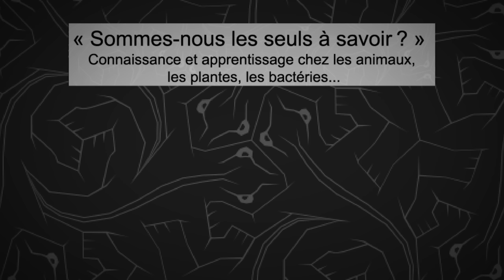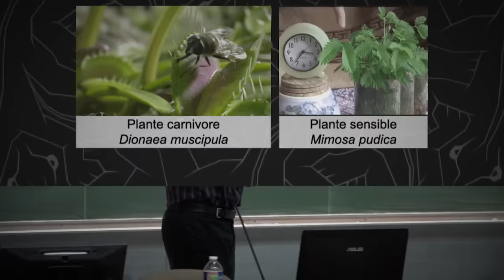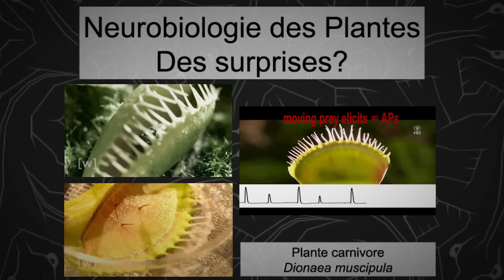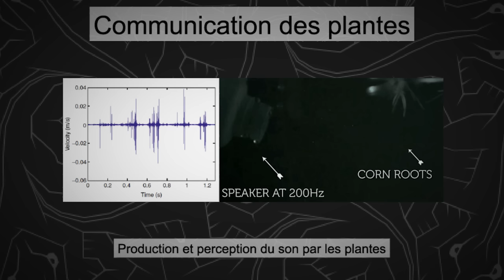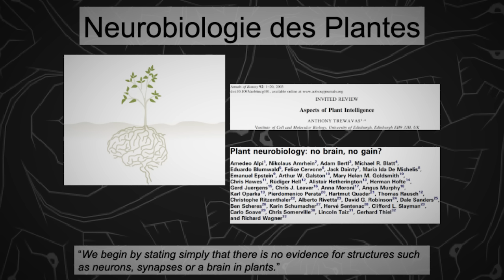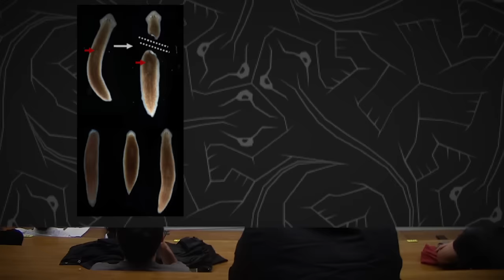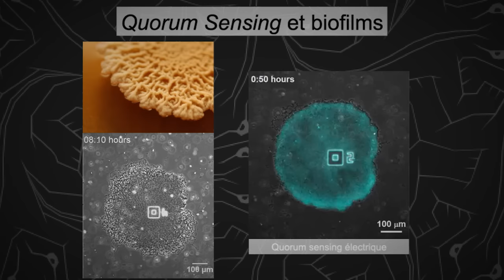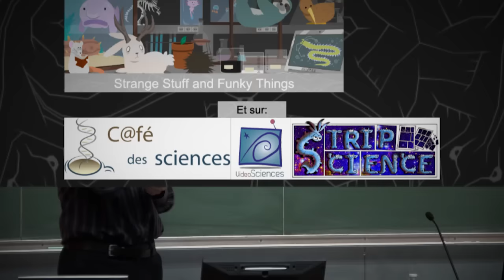Végétal sans végéter - Conférence SOS Neurones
Conférence réalisée dans le cadre de la soirée SOS Neurones ), enregistrée, avec l'aide du Labo des savoirs ), le Mardi 5 Juillet 2016 dans l'amphithéâtre Kernéïs de l'Université de Nantes ), et avec le soutien de l'AMCSTI ) et le Ministère chargé de l'Enseignement Supérieur et de la Recherche

Les autres vidéos SOS Neurones:
Le Roman National (Chroniques de Prof)
Veut-on tout savoir? (Florence Porcel)
Peut-on tout savoir? (Balade Mentale)
C'est la seule explication possible ! (La Tronche en Biais)

Miniature: Sally Jayne Dyer